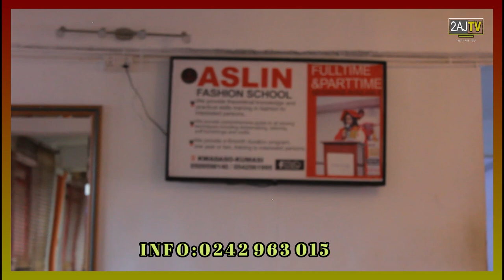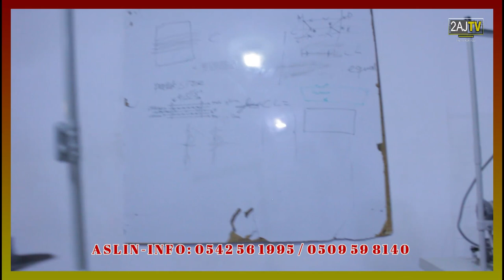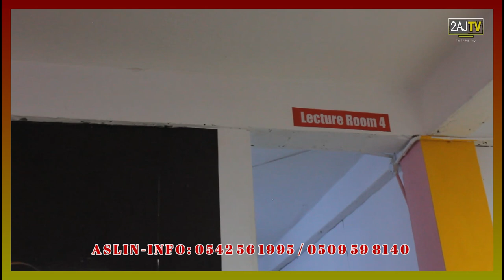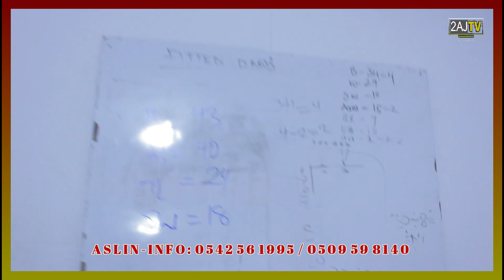Ladies should not use their nyash for money... 2AJ did... Aslin Fashion